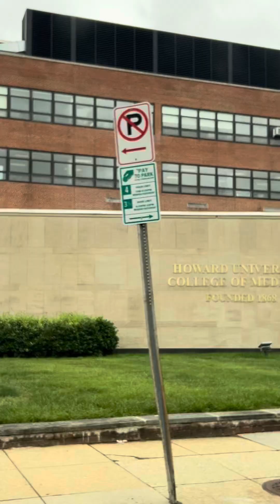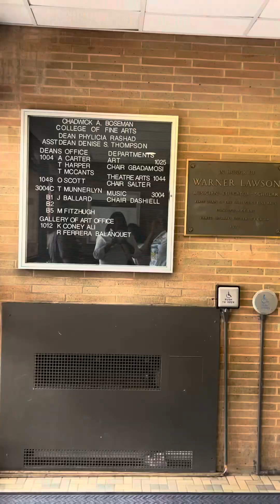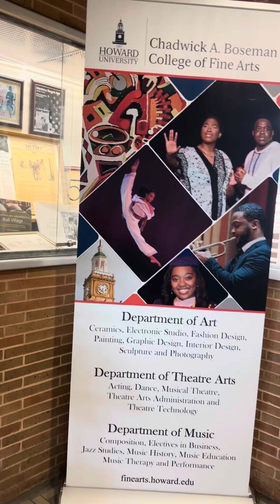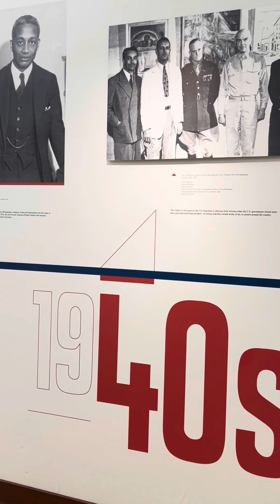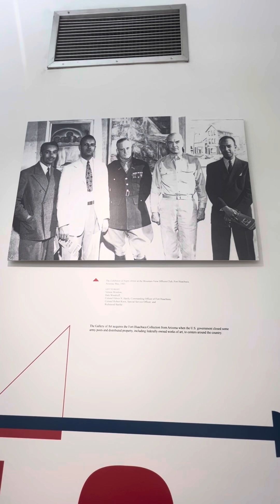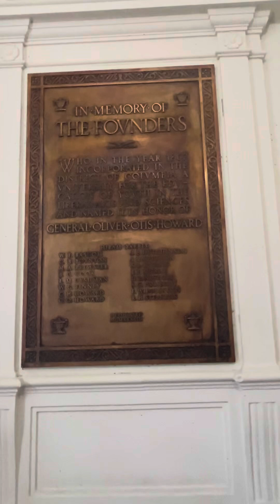Howard University College Tour w/ my Niece📚🎓✨ Travel Joy with the Family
After our  stay in Virginia for one niece’s graduation from Norfolk U… we took a trip up the road to  Maryland.  My youngest niece is a high school senior and is interested in Howard University’s theater arts program.   It was graduation week on that campus too so there weren’t many people around.  However we were invited to walk the campus and see the exhibits.

Not seen on camera..
I did ask if  Mrs.  Rashad was available.  She was not, however we did meet the admissions director, administrators, chaplin . My niece was paired with a student ambassador who gave her (us) a behind the scenes tour of the theatre.  Then she was able to ask questions of the director has also won awards for work on Broadway, theatre and television.  It was such a fruitful and enjoyable trip.

I’m excited my niece wants to continue in the steps of my children and her big sister of attending an HBCU.   I can’t wait to see if Howard will be the choice. 💗✨😊